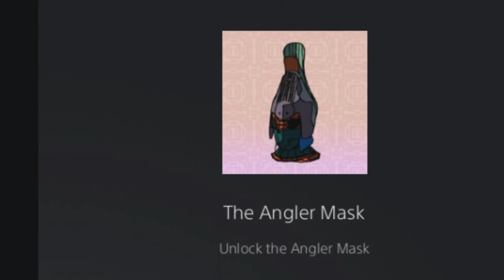Unlocking the Anglers Mask by completing the Gone Fishing quest in Sable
Where to find all the fish to complete the Gone Fishing quest and unlock the Anglers Mask in Sable

00:00 intro
00:10 trophy info
00:15 fishing easy setting
00:20 Bellow Guppy
01:14 Pebble Eye
02:12 Pill Fish
03:11 angler badge 1
04:07 Little Kicker
05:05 Trifle Jelly
05:46 Bloated Eye Clam
06:28 angler badge 2
07:13 Hummer
08:12 Sand Ray
09:05 Storm Fish
10:03 anglers badge 3 - gone fishing quest completed
11:02 mask maker
12:07 anglers mask quest completed

Sable is an open world exploration video game developed by Shedworks and published by Raw Fury. It was released on 23 September 2021, for Microsoft Windows, Xbox One, and Xbox Series X/S, and released on PlayStation 5 on 29 November 2022